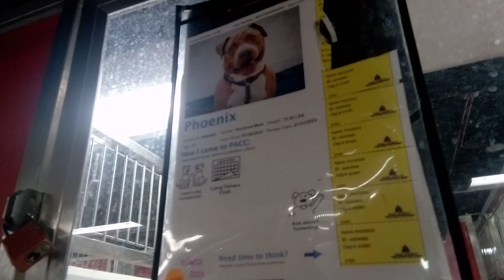Phoenix 5y A694968 kennel 195 PACC shelter low-rider, surprisingly muscular puller but grand focus58